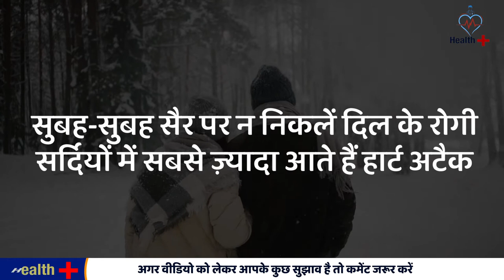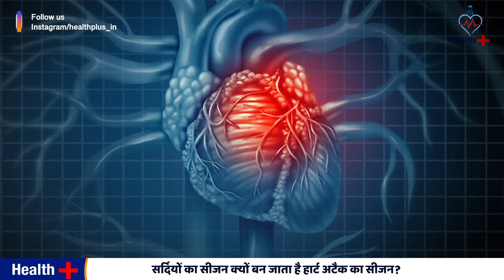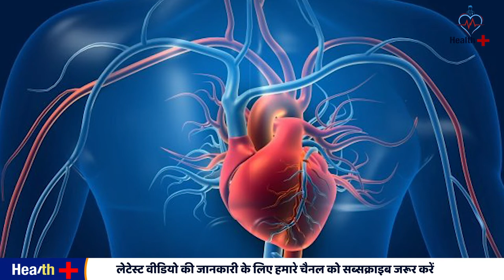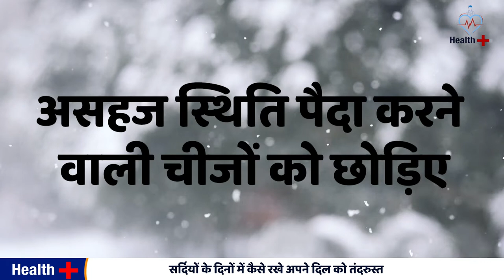सर्दियों का सीज़न बन ना जाए मौत का सीज़न II Sardiyo me Heart Attack se kaise bachee II Health Plus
गलतियां जिनसे बढ़ जाता है सर्दियों में हार्ट अटैक का खतरा
सुबह-सुबह सैर पर न निकलें दिल के रोगी,
सर्दियों में सबसे ज्‍यादा आते हैं हार्ट अटैक
heart attack pain symptoms in hindi
Heart Attack Ke Lakshan
हार्ट अटैक के लक्षण एवं संकेत
Heart Attack Ke Symptoms